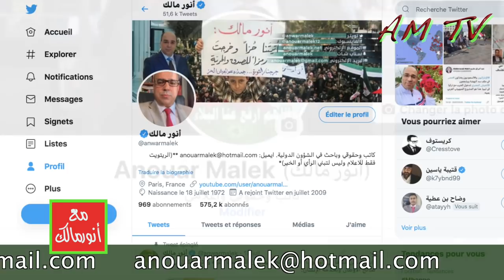سؤال وجواب حول تأييد الرئيس عبدالمجيد تبون وقضية شرعيته